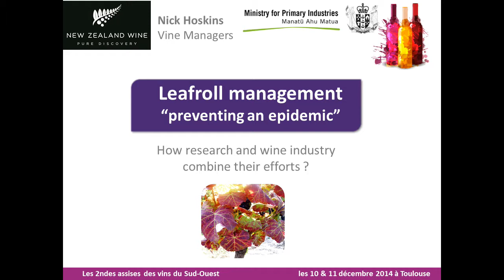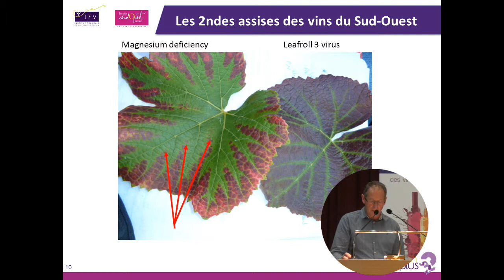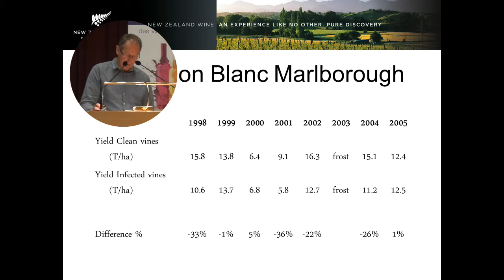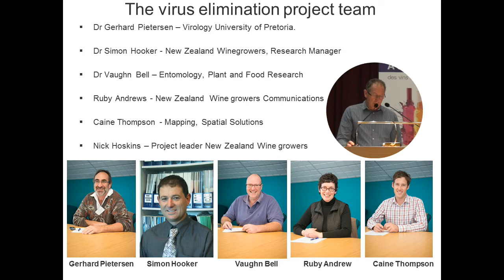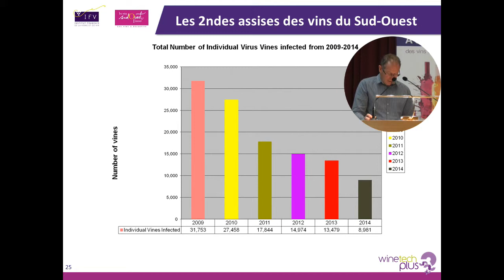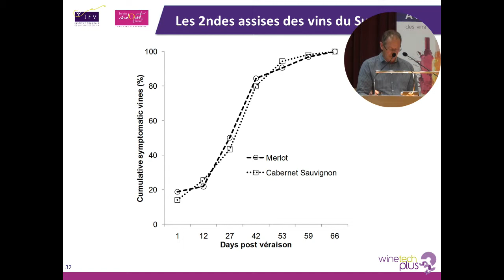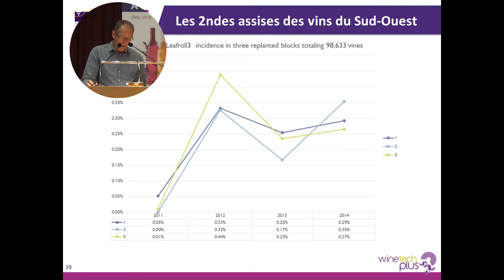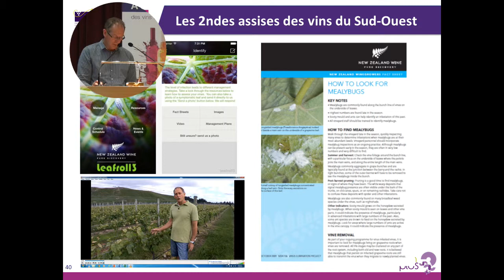La gestion de l'enroulement en Nouvelle-Zélande par Nick Hoskins - Français (NZ Winegrowers)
Les 2ndes Assises des vins du Sud-Ouest se sont déroulées les 10 & 11 décembre 2014 à l'Hôtel de Région de Midi-Pyrénées. Lors du volet technique, plus de 150 vignerons avaient fait le déplacement pour s'informer, échanger autour des menaces pour nos vignobles dont les maladies et ravageurs émergents.